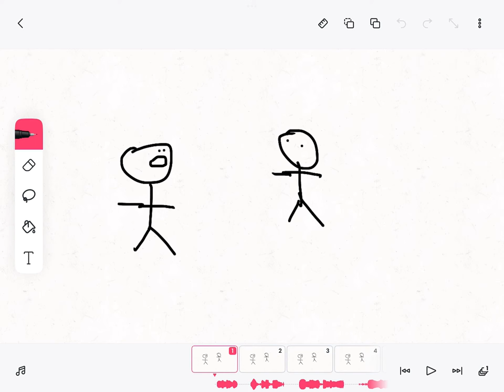They are not friends now (filpaclip animation)